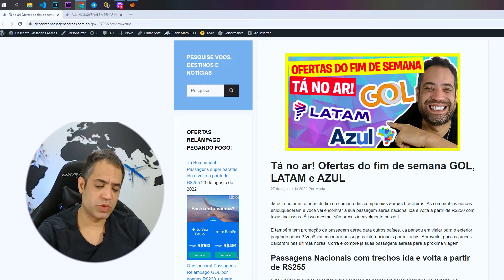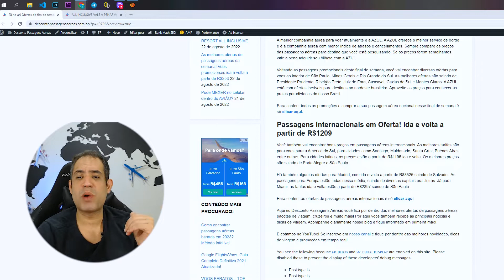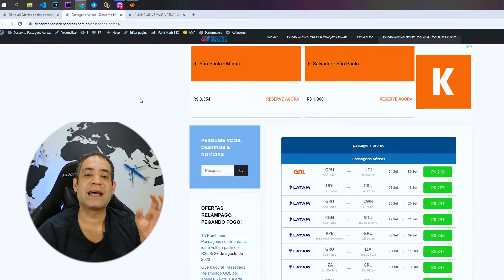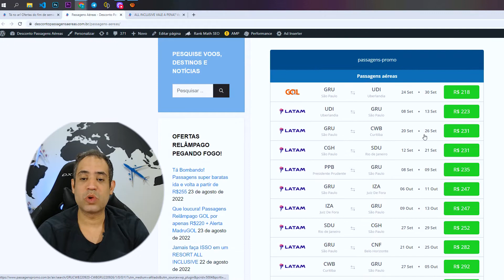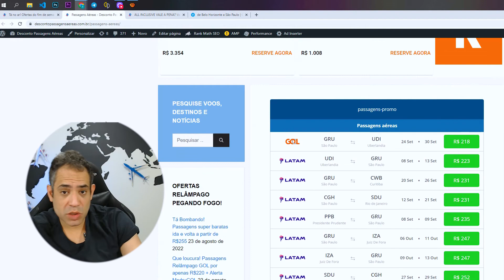TÁ NO AR! OFERTAS DO FIM DE SEMANA GOL, AZUL E LATAM COM PREÇO BAIXO NAS PASSAGENS AÉREAS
Já está no ar as ofertas do fim de semana das companhias aéreas brasileiras! As companhias aéreas enlouqueceram e você vai encontrar a sua passagem aérea nacional ida e volta a partir de R$250 com taxas inclussas. É isso mesmo: são preços incrivelmente baixos!

E também tem promoção de passagem aérea para outros países. Já pensou em viajar para o exterior pagando pouco? Você vai encontrar passagens internacionais por mil reais! Aproveite, pois os preços baixaram nas últimas horas!

Passagens Nacionais com trechos ida e volta a partir de R$255
É na LATAM que você encontra o melhor preço de passagem aérea neste final de semana. As passagens ida e volta na companhia aérea estão saindo a partir de R$257. GOL e AZUL também não ficam para trás, com passagens aéreas também com esta faixa de preço.

A melhor companhia aérea para voar atualmente é a AZUL. A AZUL oferece o melhor serviço de bordo e é a companhia aérea com menor índice de atrasos e cancelamentos. Sempre compare os preços das passagens aéreas para destino que você está pesquisando. Se os preços forem semelhantes, vale a pena adquirir seu bilhete com a AZUL.

Voltando as passagens promocionais deste final de semana, você vai encontrar diversas ofertas para voos ao interior de São Paulo, Minas Gerais e Rio Grande do Sul. As melhores ofertas são saindo de Presidente Prudente, Ribeirão Preto, Juiz de Fora, Cascavel, Caxias do Sul e Montes Claros. A AZUL está com ofertas incríveis para destinos no nordeste brasileiro. Aproveite os preços para conhecer as praias paradisíacas do nosso Brasil.

Para conferir todas as promoções e comprar a sua passagem aérea nacional nesse final de semana é só clicar aqui.

Passagens Internacionais em Oferta! Ida e volta a partir de R$1209
Você também vai encontrar bons preços em passagens aéreas internacionais. As melhores tarifas são para voos para a América do Sul, para cidades como Santiago, Maldonado, Santa Cruz, Buenos Aires, entre outras. Para cidades latinas, os preços estão a partir de R$1195 ida e volta. Os melhores preços são saindo de Porto Alegre e São Paulo.

Há também algumas ofertas para Madrid, com ida e volta a partir de R$3525 saindo de Salvador. As passagens para Europa estão todas nessa média, saindo de diversas capitais brasileiras. Já para Miami, as tarifas ida e volta estão a partir de R$2897 saindo de São Paulo.